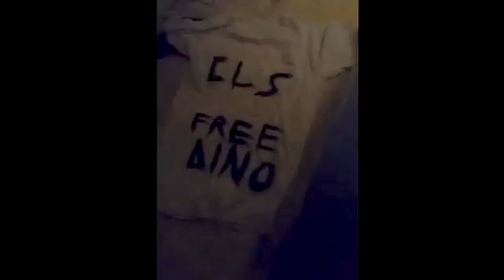Carmelo - MOSCOW TIRANA ATHINA (Official Music Video)